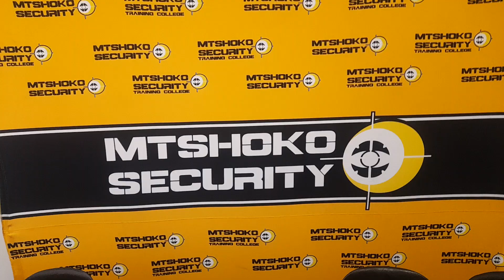Mtshoko security training college Psira courses #2023